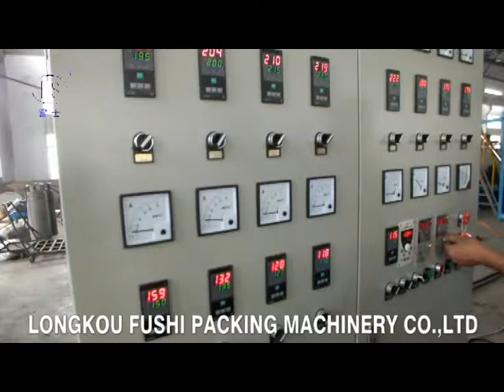PS Foam Sheet Extrusion Line